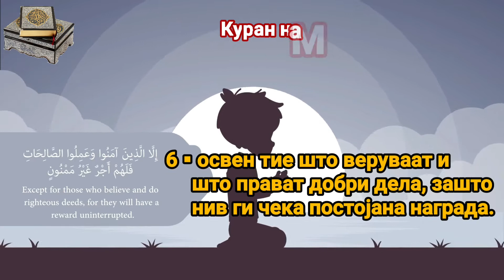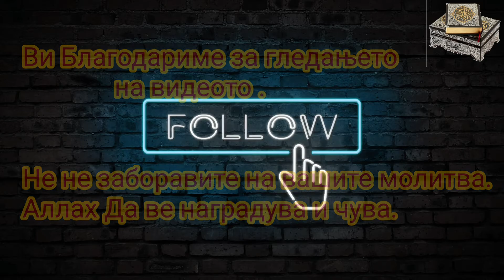Sura Et Tin (Smokva)- So Prevod Makedonski